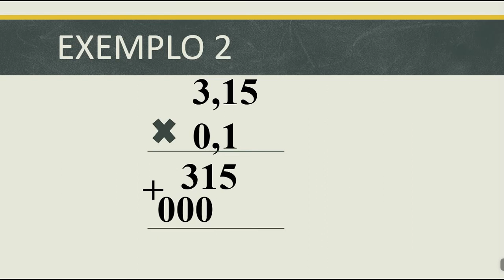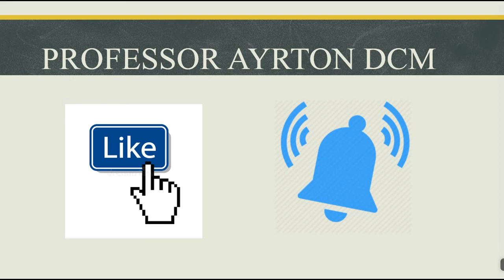MULTIPLICAÇÃO DE NÚMEROS DECIMAIS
APRENDA DE FORMA FÁCIL E RÁPIDA COMO MULTIPLICAR NÚMEROS DECIMAIS.

Se esse vídeo te ajudou de alguma forma, deixa o like e se inscreva no canal, você estará nos fortalecendo para que cada vez mais o nosso conteúdo ajude cada vez mais pessoas. Espero vocês nos próximos vídeos. Forte abraço a todos!!!